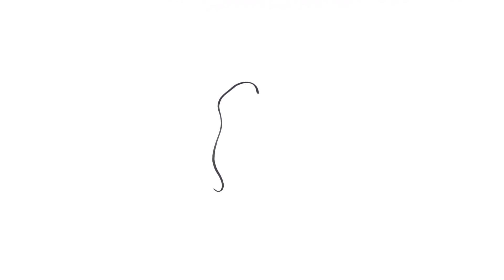DataXstream OMS+ia en Español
Lleve la gestión de sus pedidos a un nuevo nivel de eficiencia con la automatización inteligente. Mediante el uso de la tecnología de aprendizaje automático, OMS+IA interactúa con sus datos de SAP para crear automáticamente pedidos o cotizaciones y los completa con los códigos de productos y los números de clientes en su sistema ERP.

Con la automatización inteligente puede ganar el trato, reducir significativamente el tiempo de cotización o el tiempo de realizar un pedido y aumentar la precisión.